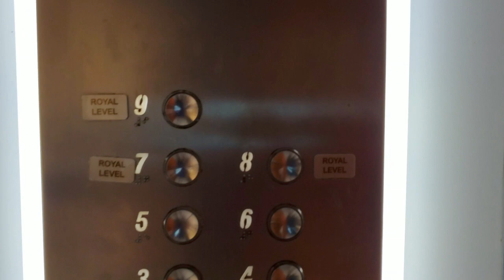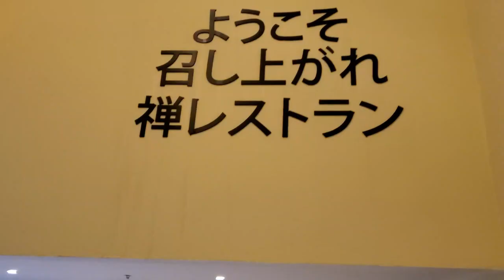Barcelo Aruba Walk-through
Lobby, room, buffet, restaurants, bars, pool and beach walking tour.